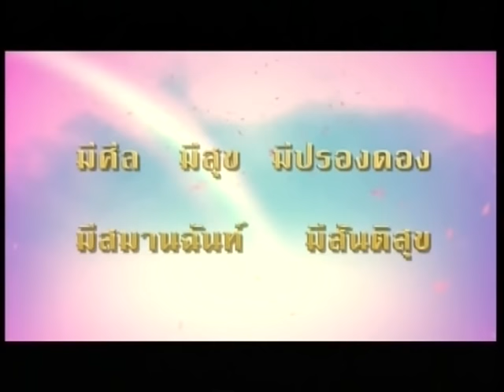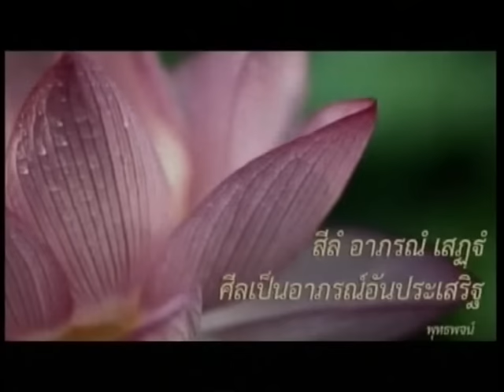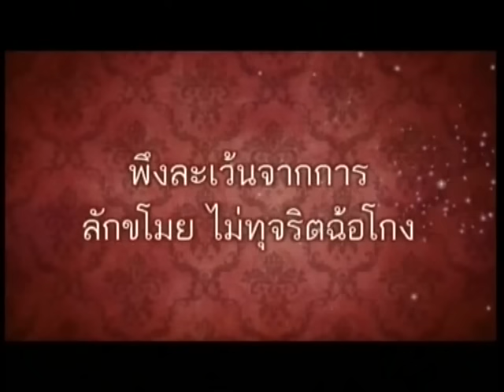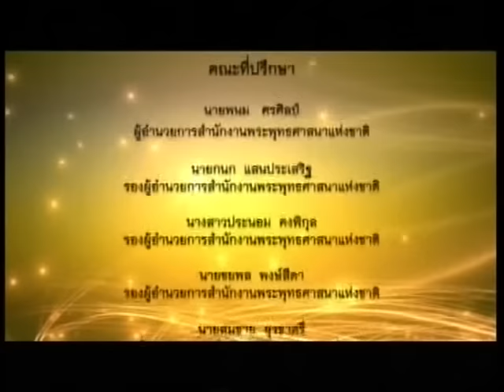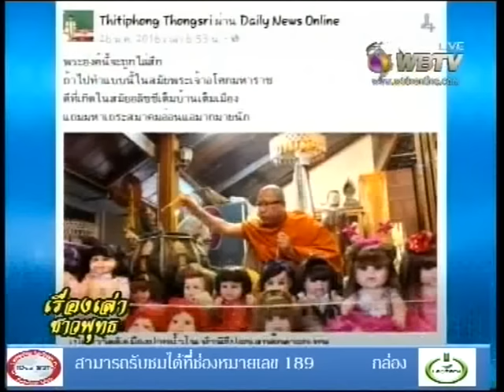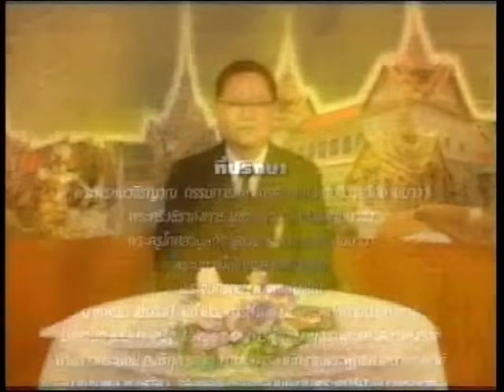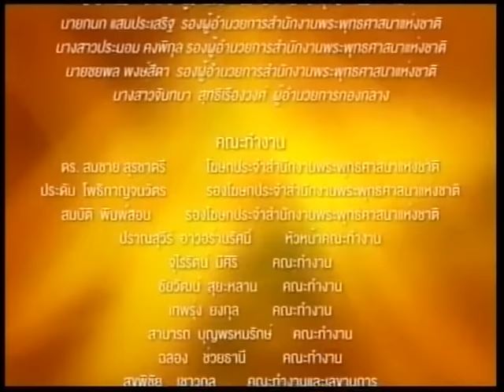เรื่องเล่าชาวพุทธ 27-01-59 ตอน ตุ๊กตาลูกเทพฟีเวอร์